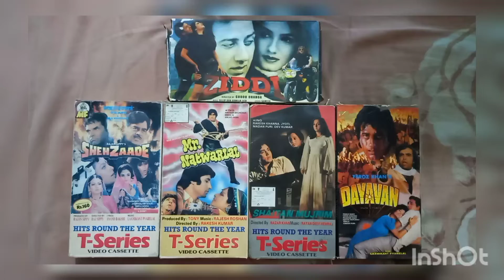(5) VIDEO CASSETTES SALE ,PATIALA TO NEW DELHI.